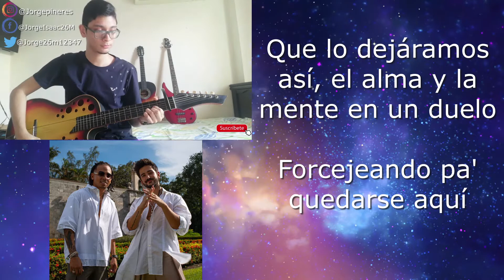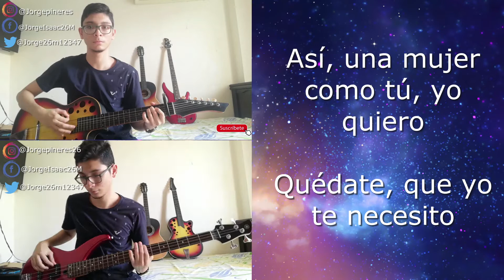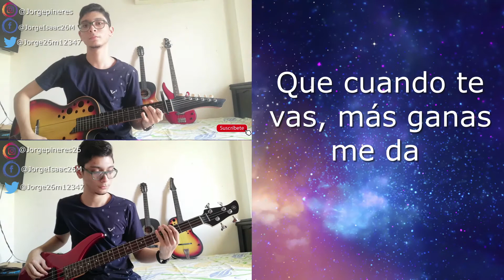Ozuna & Camilo - Despeinada (Cover Bass & Cover Guitar + Lycris)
Espero que te haya gustado mucho este video

ARTIST: Ozuna & Camilo
SONG:  Despeinada